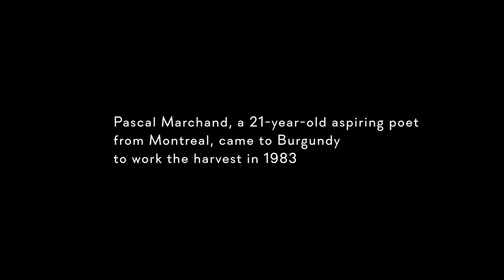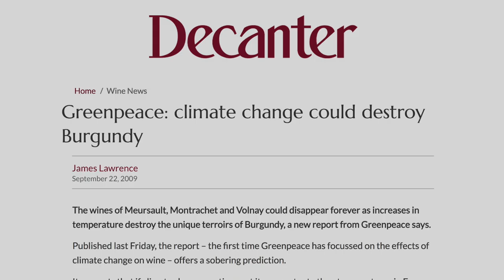GRAND CRU | Official Trailer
written & directed by David Eng
Catbird Films (Montreal)